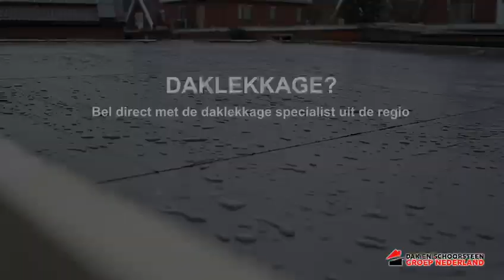Daklekkage Boerdam | Daklekkage in Boerdam | Lekkage? Uw regio dakdekker!